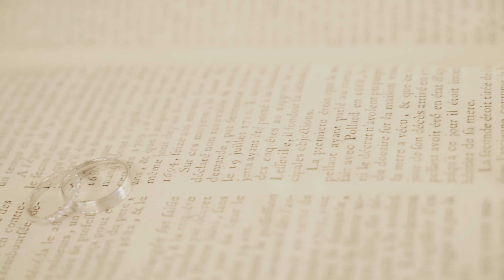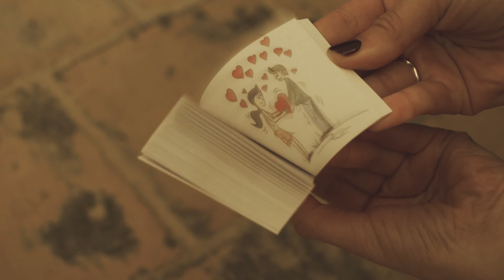Wedding Highlights | Mick & Aude